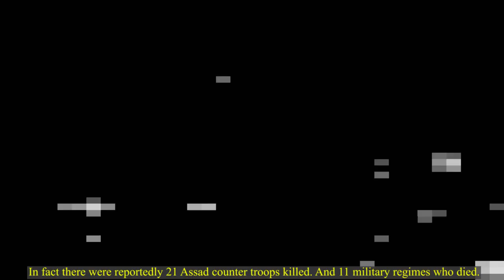Idlib airstrikes from Russia in Northwest Syria - Syrian War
Russia is rumored to re-launch air strikes into the territory of Northwest Syria.

This time, the attack was carried out to help the Syrian ruling regime's army seize the Saraqeb region in Idlib province, which was previously controlled by the anti-Syrian President Bashar al-Assad, the National Liberation Front.

tag